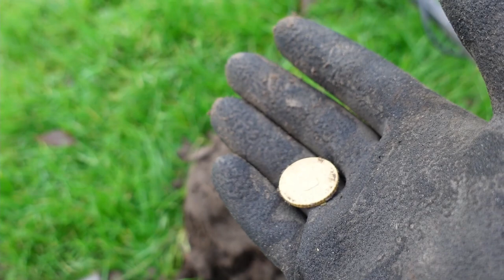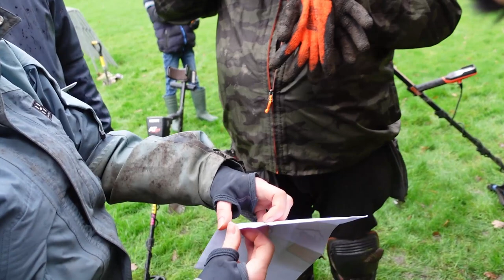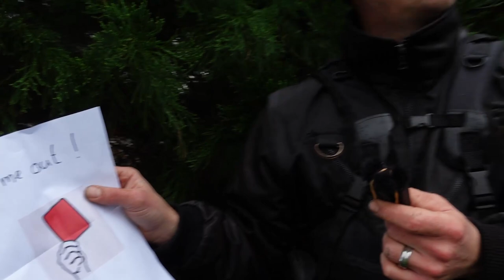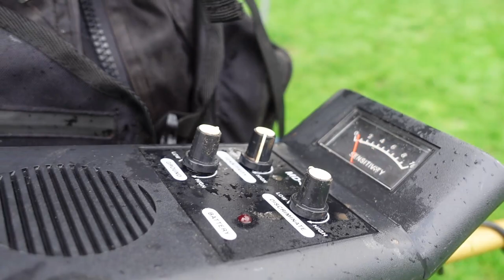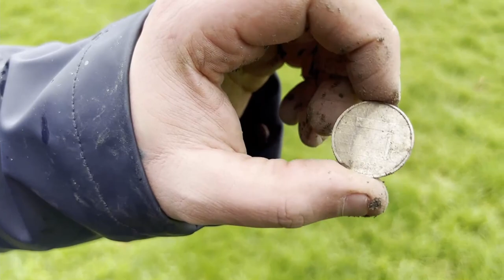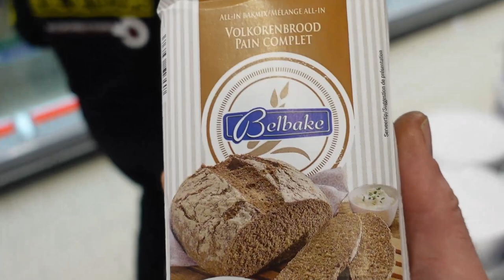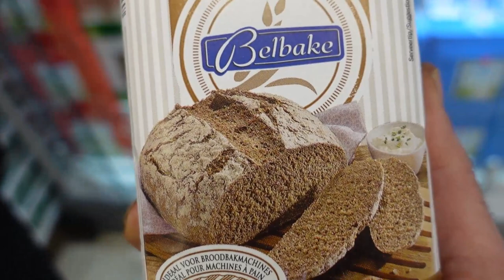Wat levert het op ! de metaaldetector battle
een vriendschappelijke wedstijd met de metaaldetector vol lol en vermaak